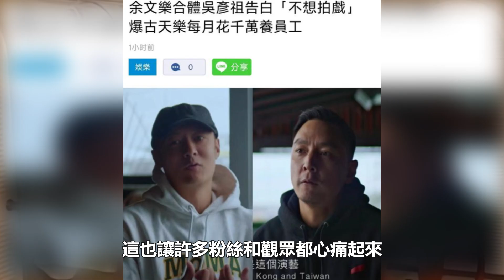51歲古天樂罕見公開落淚！眼眶發紅說話哽咽，稱作品不好可以改，分享新電影心酸內幕，透露自己很想要孩子#古天樂#明日戰記#票房#娛樂加油站